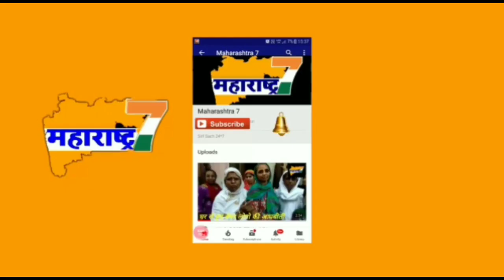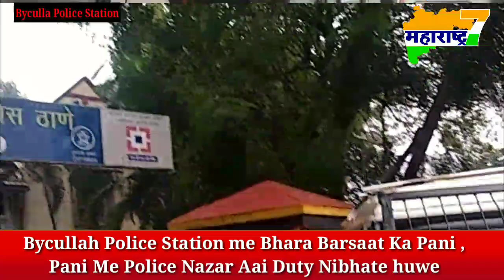Aaj mumbai me jagah jagah bhara barsaat ka pani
Mumbai me baras rahi barsat se janta ko rokni padhi apni raftar,
 Barsat ke pani se Mumbai ke alag alag thikano me pani ke jamjamao se log hue pareshan. Thane,Sion,mahim,null bazar, byculla, Dadar jaise ilake pani se bhare sadak janta hui pareshan